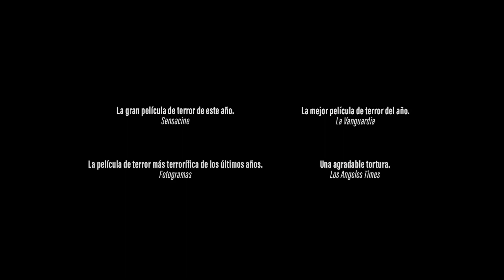Cuando acecha la maldad | Tráiler | StyleFeelFree. SFF magazine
Tráiler de la película 'Cuando acecha la maldad' de Demián Rugna.
Estreno en las salas de cine españolas el 19 de enero de 2024.